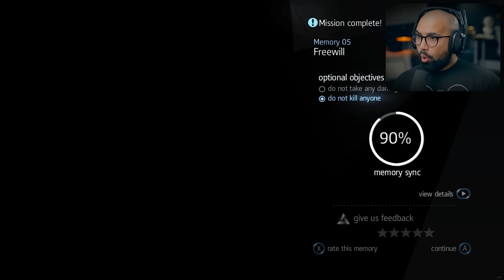Assassins Creed Rogue - Part 2 - Betraying the Assassins (THIS SUCKS😔)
Assassins Creed: Rogue Walkthrough Gameplay Part 2. Welcome to the official series of the Assassins Creed: Rogue, this series will include the full game story, Assassins Creed: Rogue review and first impressions. This AC: Rogue series will include the full game story walkthrough with all boss fights, all upgrades, and missions.

Assassin's Creed Rogue is an action-adventure, stealth game set in an open world environment and played from a third-person perspective. Naval aspects from previous games return with the player controlling Shay's ship, the Morrigan

EVERYTHING I use to Game:
▶Kontrol Freek:
▶SCUF Gaming:
▶GFUEL:
6800 SW 40th St #282